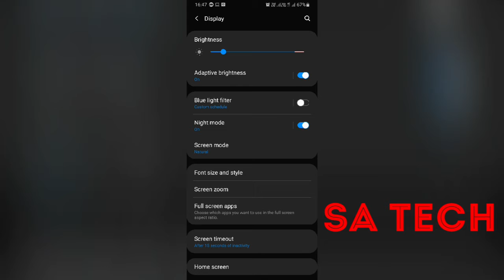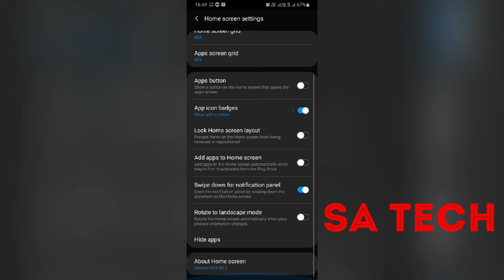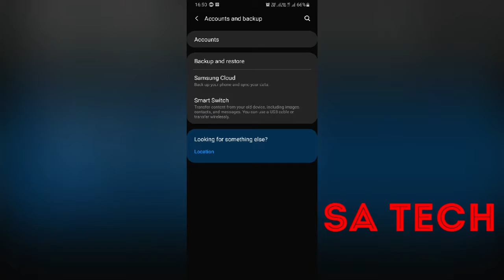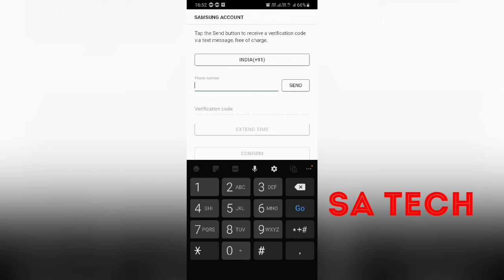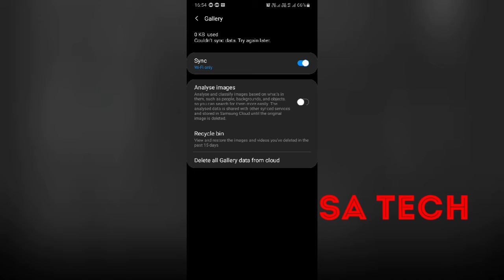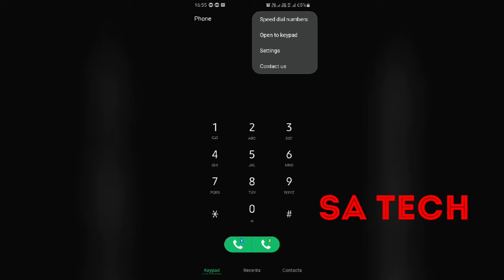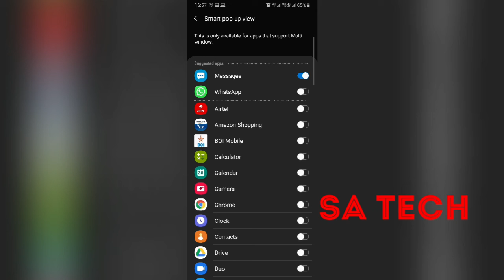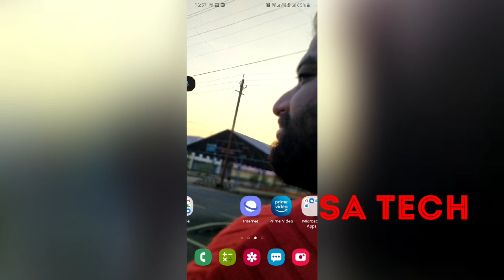Samsung Galaxy A30s 5 Hidden Features ।। Samsung Galaxy A30s Preinstalled Features